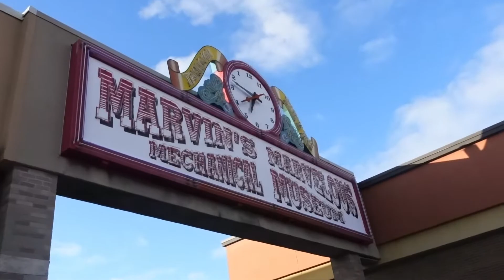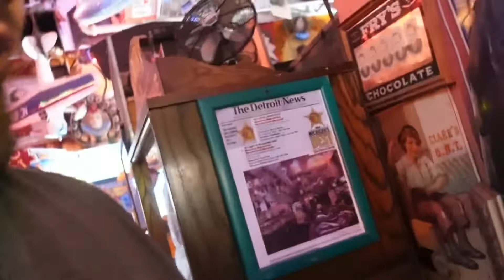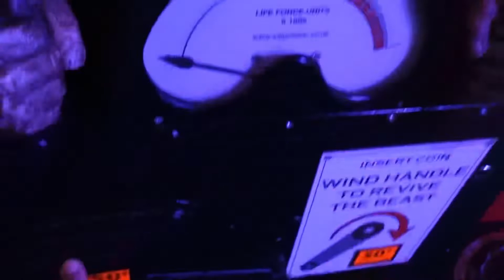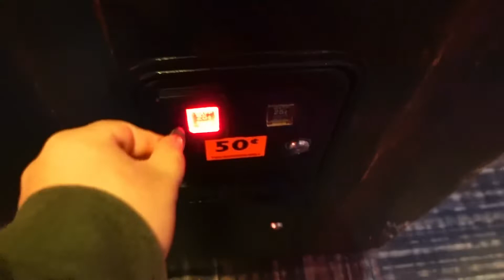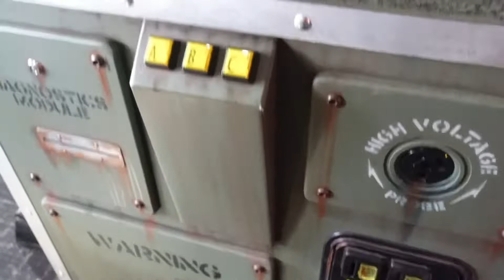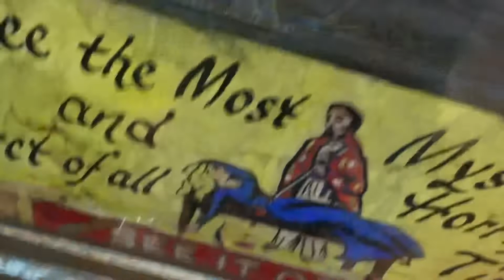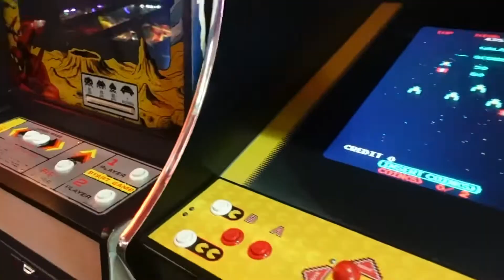Marvin's Marvelous Mechanical Museum, Farmington Hill , MI